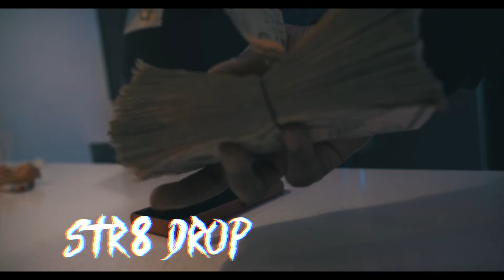STRAIGHT DROP - RoCk Cartel Ft. Billy Moonlight